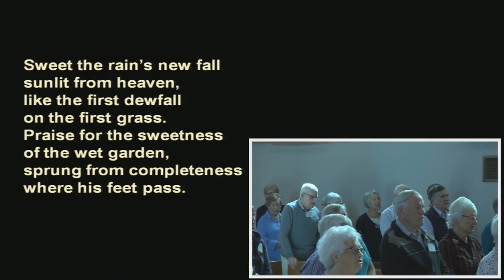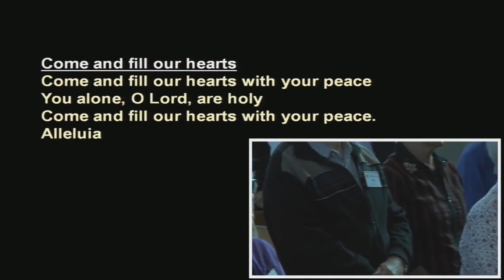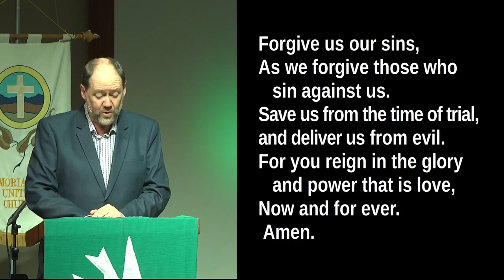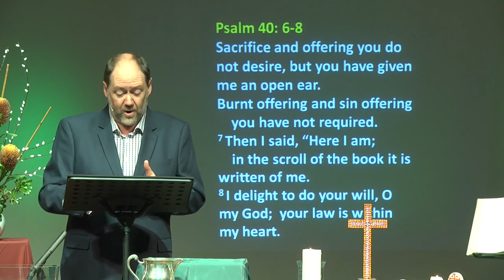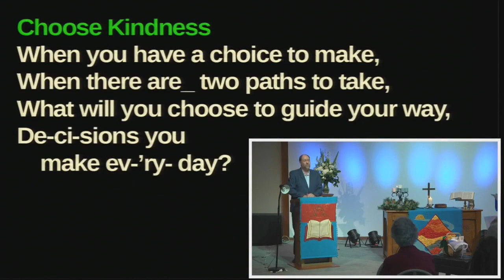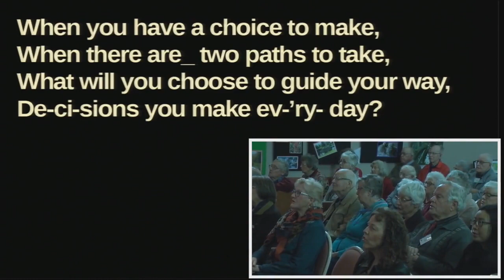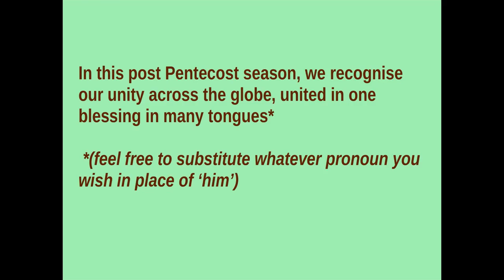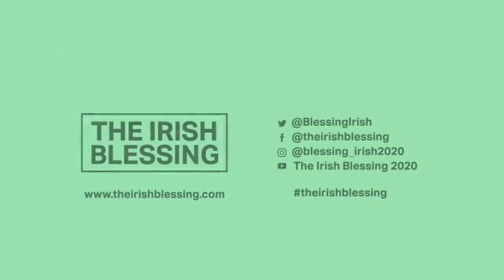Morialta Uniting Church–Virtual Church–28 June 2020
A service of Worship published by the Morialta Uniting Church to help people during this time of social distancing.
This service highlights the message in Psalm 40 as well as the use of 40 in the Bible and in our every day life.

Some filming in this video pre-dates social distancing.